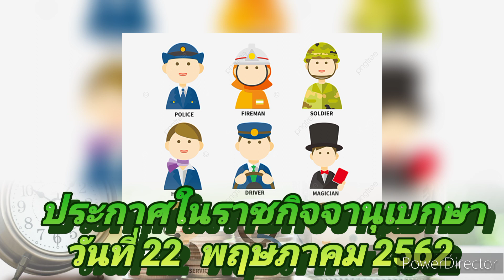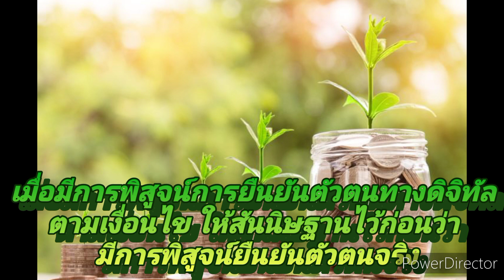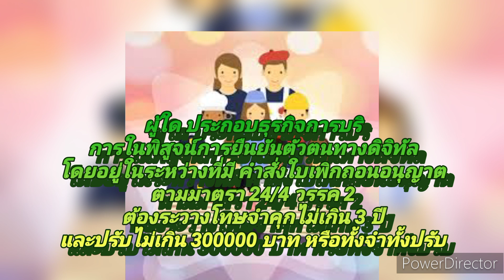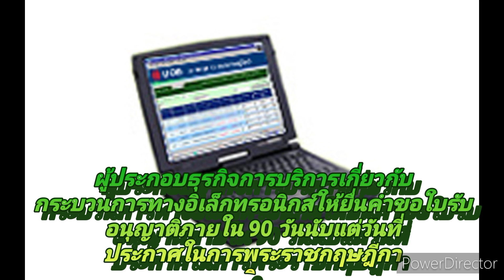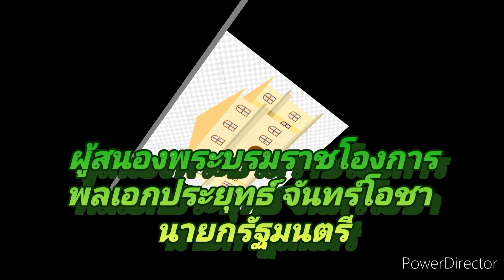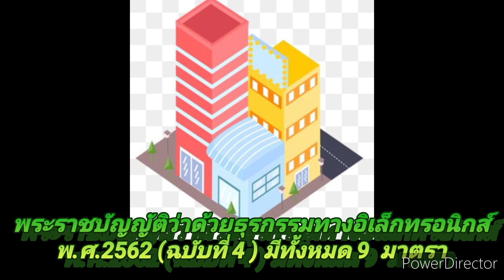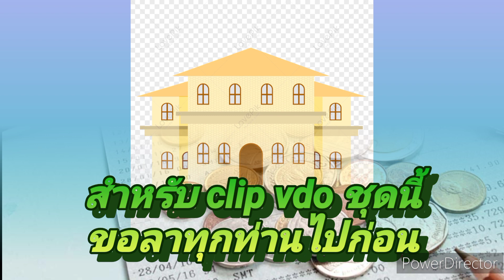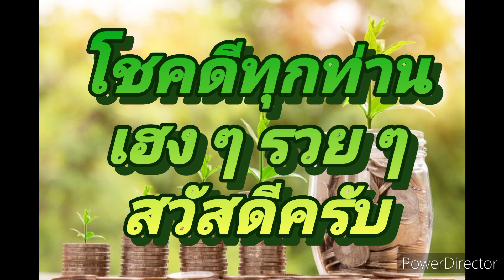พระราชบัญญัติธุรกรรมทางอิเลคทรอนิกส์ (ฉบับที่ 4 ) พ.ศ.2562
สามารรับชมเพิ่มได้ที่นี่